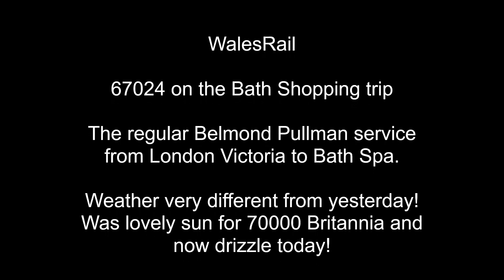Belmond Pullman 67024 1V80 London to Bath Spa 14th August 2024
67024 on the Pullman